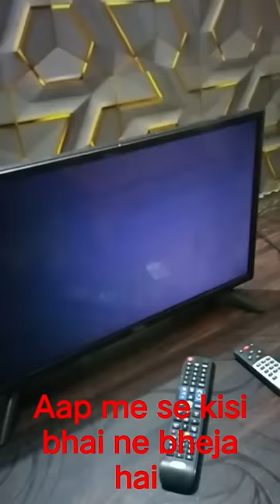LED TV Panel problem